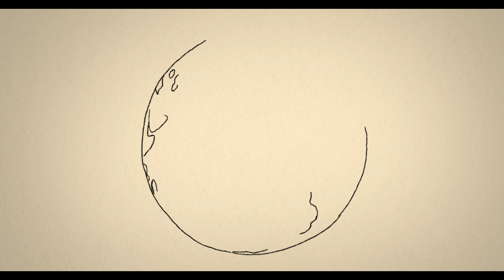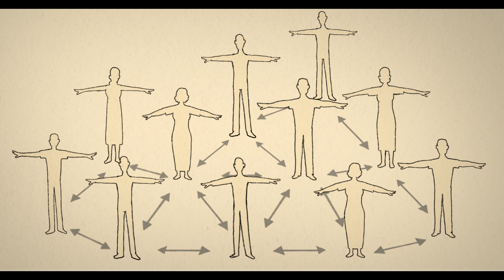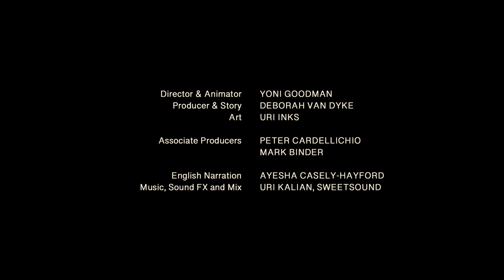The Story of Coronavirus (full version) - Tok Pisin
Produced by Global Health Media Project in collaboration with Yoni Goodman.

Tok Pisin translation and narration:  Medical staff of Ukarumpa Health Centre

The full version of this animation includes Part 1 (transmission and protection) with the addition of a second part on staying safe while caring for a sick person at home.

The film starts by following two people who go to a market and shows how they spread the virus to others. Eventually, their whole neighborhood gets infected. The film then explains ways we can protect ourselves and those around us. The story continues as a woman gets sick with the virus. Her family stays home so they don’t infect others, and learn the rules that they need to follow to stay safe while caring for her.

This film is intended to help meet the need for better education and awareness that is critical in slowing the spread of this disease worldwide.

Producer & Story:  Deborah Van Dyke

Associate producers:  Peter Cardellichio, Mark Binder